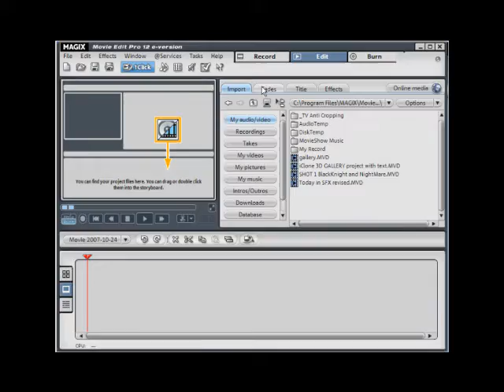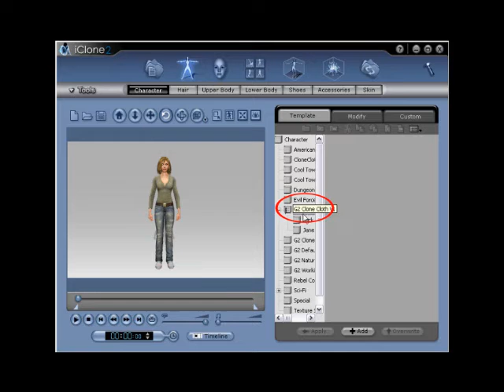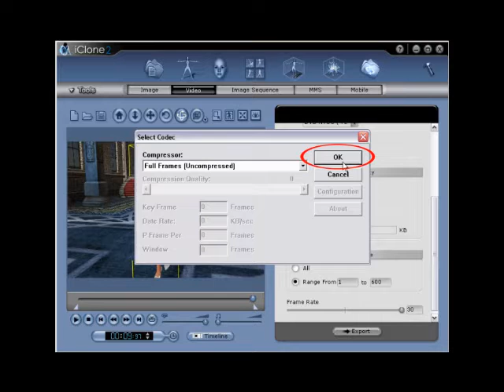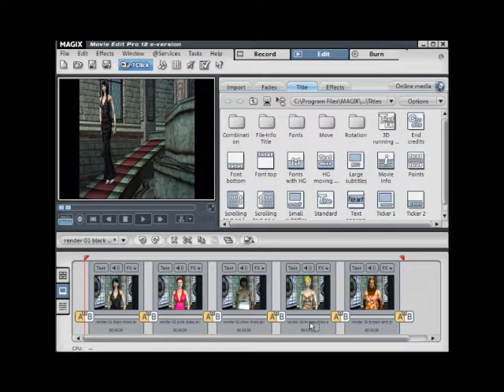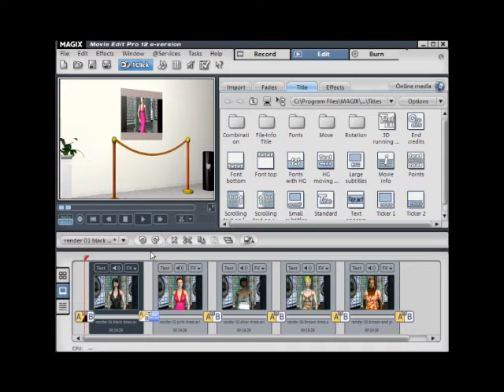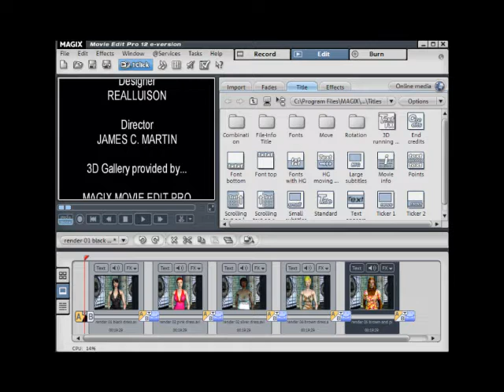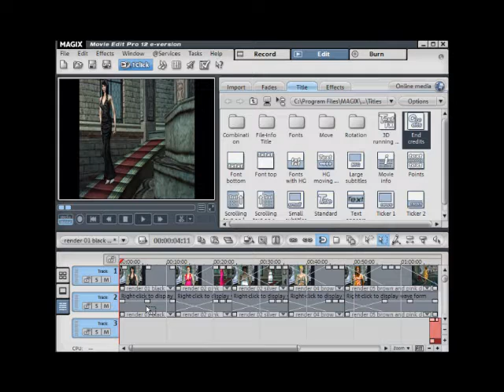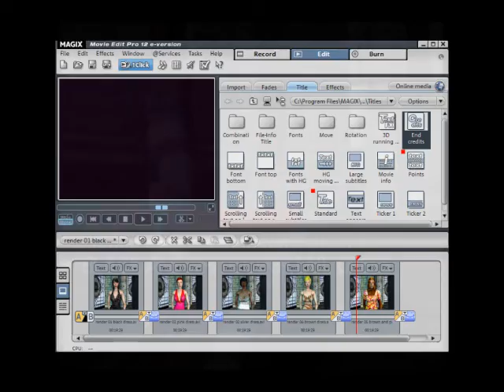iClone Tutorial - Fashion Show in 3D Gallery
In this tutorial you will learn how to create and render multiple iClone scenes for importation into MAGIX Movie Edit Pro. Once in Movie Edit Pro you will learn how to use the 3D Gallery transitions to develop rich 3D movement in-between your iClone clips.